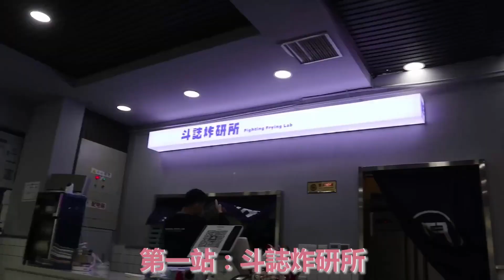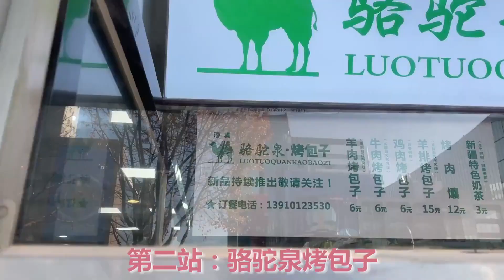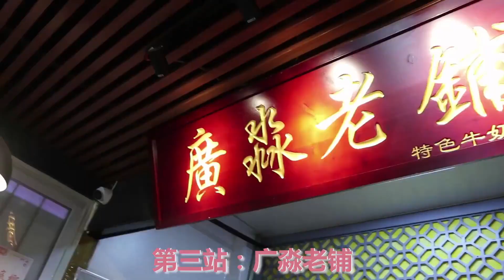【中关村去哪吃1】点评排名第一的麻辣拌，永顺炸鸡，骆驼泉烤包子丨不喝可乐的王可可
点评排名第一的麻辣拌，永顺炸鸡